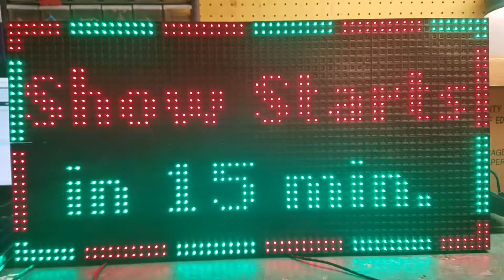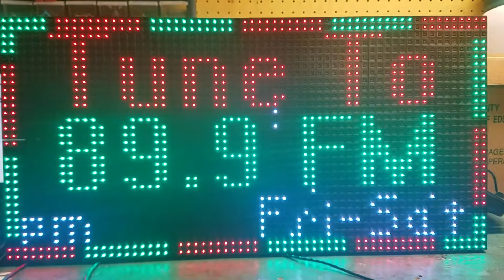P10 Tune Sign Test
4 - P10 Indoor Matrix Panel 320mm X 160mm
1 - Raspberry Pi 2 Model B
1 - 5V 20amp Watt Power Supply
1 - Raspberry PI, Matrix Adapter Kit